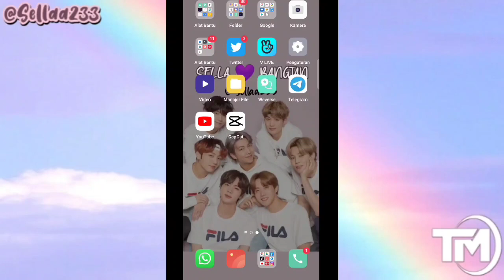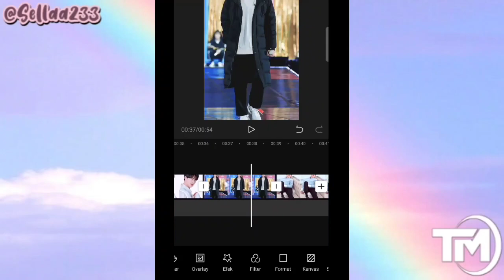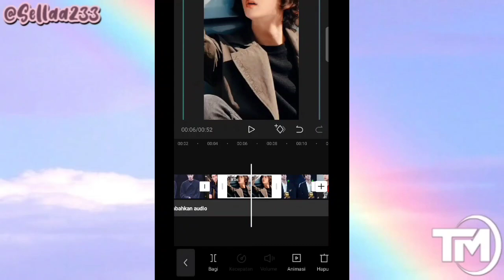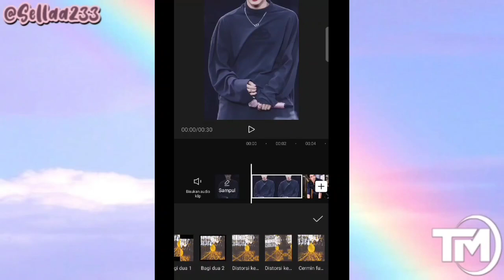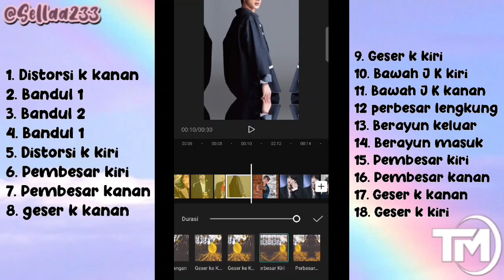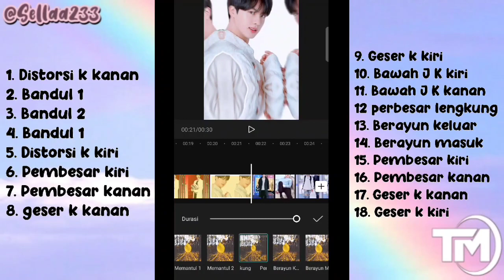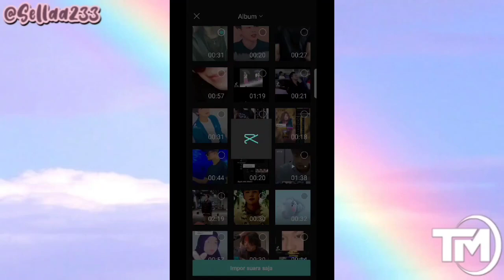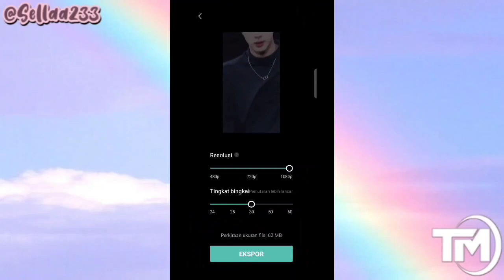TUTORIAL EDIT VIDEO CAPCUT DENGAN LAGU AKU JATUH CINTA | TUTORIAL EDIT TIKTOK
assalamualaikum

Hai Hallo 🐰🐰🐰

Jadi di video kali ini aku mau membagikan tutorial edit video tiktok lagu Aku jatuh Cinta.

❣️ CONTACTS INFO
🌈Follow IG Sella Yaa

📷 SUMBER FOTO
(    J I N  )

Cara edit video aku jatuh cinta,
tutorial vn aku jatuh cinta,
tiktok Viral,
cara edit video aku jatuh cinta di apk capcut,
cara edit video dj aku jatuh cinta, tutorial capcut aku jatuh cinta,
tutorial vn
tiktok Viral,
tutorial edit video aku jatuh cinta di apk vlognow,
tutorial edit aku jatuh cinta,
tutorial edit video di vn aku jatuh cinta,
aku jatuh cinta,
tutorial vn aku jatuh cinta di android,
tutorial capcut video dj gue tau, tiktok Viral,
cara edit video dj gue tau di apk capcut,
tutorial edit,
tutorial capcut,
tutorial capcut,
video vn,